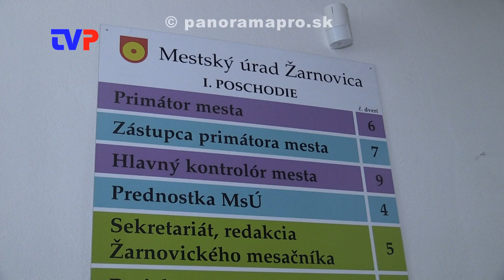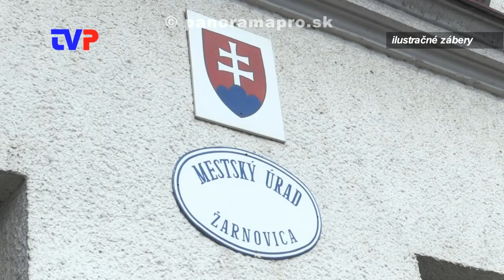-20% MsÚ, -25% školy, -30% primátor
Vo štvrtok zasadal krízový štáb. Okrem iného navrhol otvoriť Mestskú tržnicu.